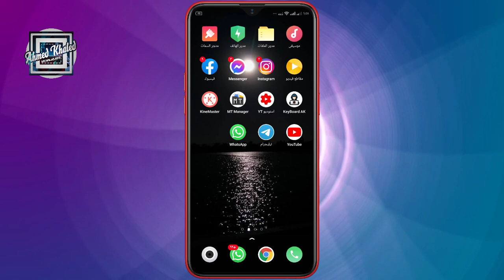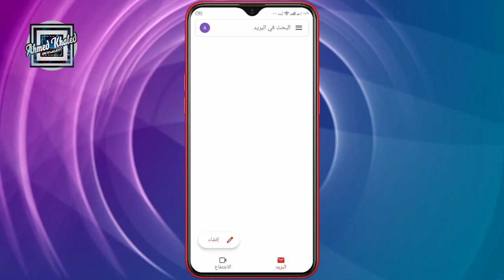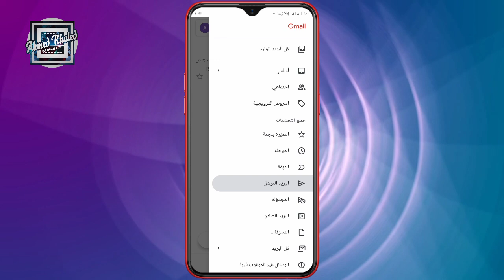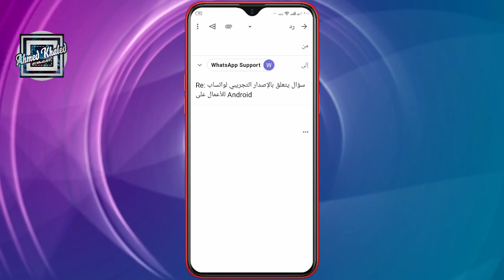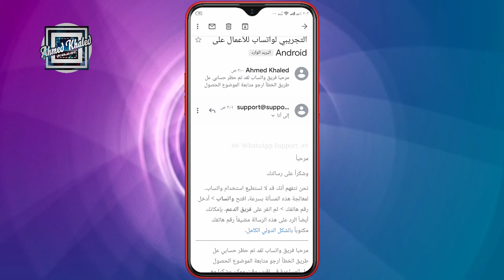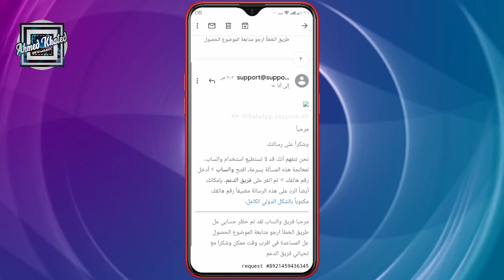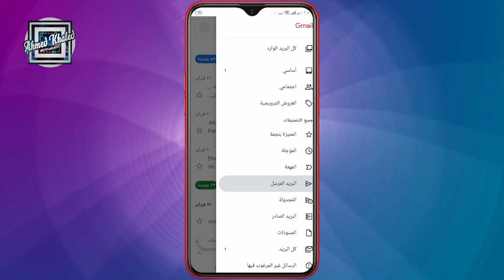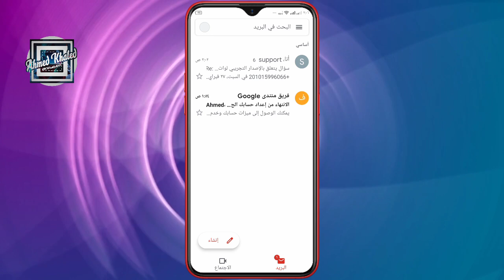فك حظر ارقام الواتساب 2021 - احمد خالد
◀ التحميل برابط مباشر من هنا  ⬇️

 🤗يمكنك التواصل مع علي

هذا القناة هي قناة تعلمية للأندرويد مهتما ببرامج التواصل الإجتماعي سواء كان  الواتساب أو الفيسبوك أو الانستجرام و كل ما هو جديد في اللانشر جميع الحقوق محفوظة لـ احمد خالد ©